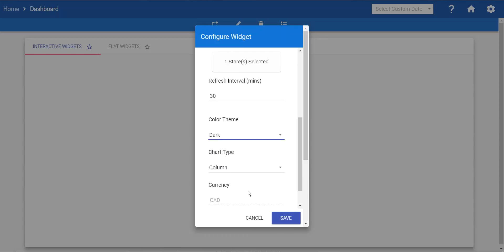Pixel HQ - Interactive Widget vs Flat Widget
This video outlines the difference in interactive widgets, and flat widgets